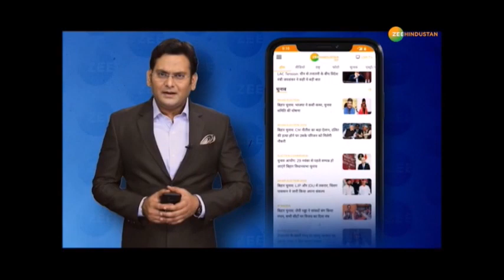Kejriwal ने Amrinder पर लगया आरोप | Farmers Protest | Kisan Andolan | Amit Shah | Rakesh Tikat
किसान आंदोलन पर केजरीवाल का ट्वीट कर कहा..

About Channel